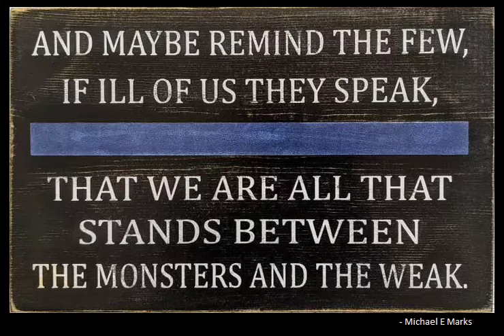CJC 132 Week 4 Lecture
JCC, Johnston Community College, State Courts, Federal Courts, John Peter Zenger